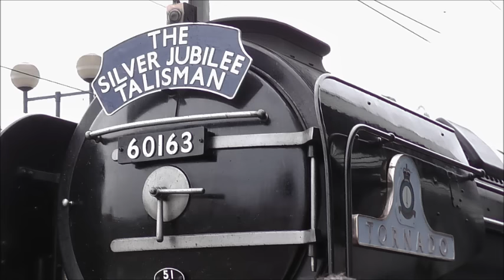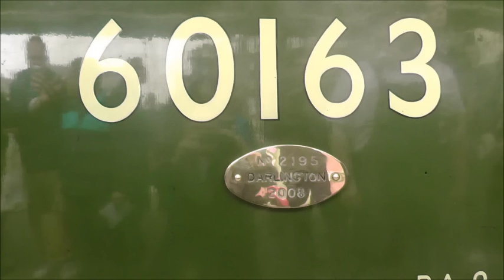60163 Tornado at Newcastle with The Silver Jubilee Talisman 1Z36 on 26th September 2015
Class A1 Pacific No. 60163 Tornado is seen arriving slowly into Newcastle Central Station with The Silver Jubilee Talisman steam charter train (1Z36) on 26th September 2015. The train originated at London Kings Cross.
The train is then seen standing and then departing for Heaton, a couple of miles away, for servicing.